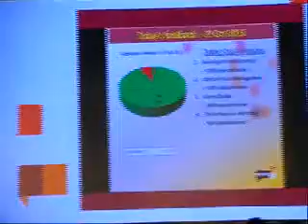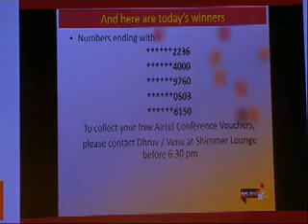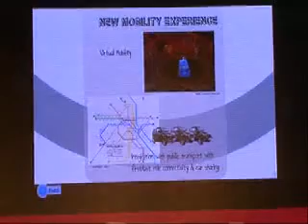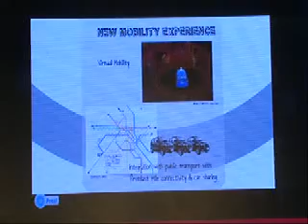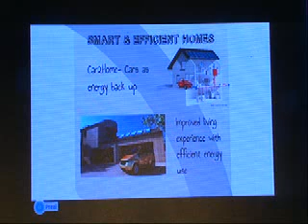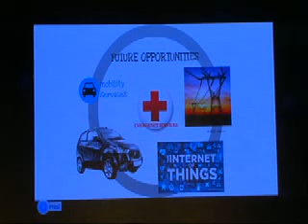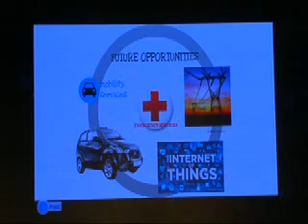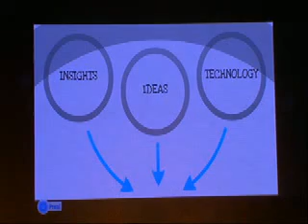NPC 2013 - Connected Cars are the Future